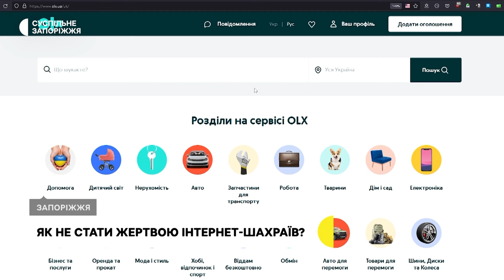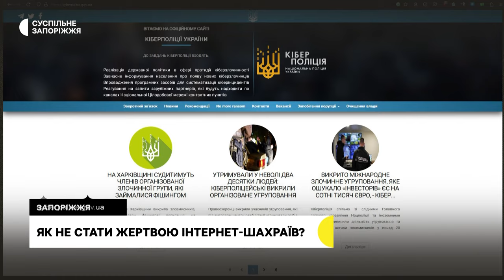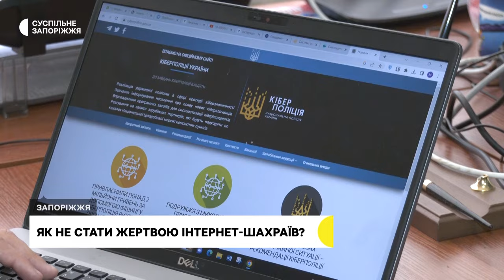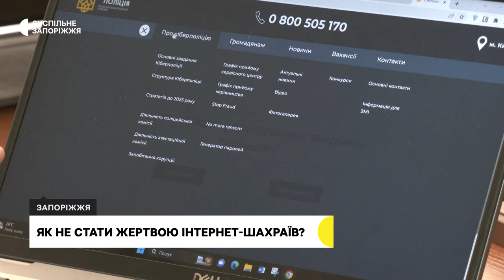Як не стати жертвою інтернет-шахраїв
Перерахували кошти за товар в інтернет-магазинах після чого продавці перестали виходити на зв'язок - Тетяна та Світлана жительки Запорізької області натрапили на онлайн шахраїв. Жінки кажуть, спокусилися на низьку ціну за товар та не знали як перевірити чи їх не обдурять. Свої історії розповіли журналістам Суспільного.